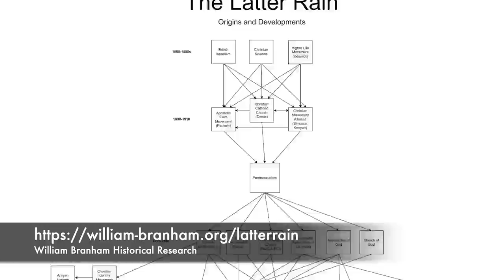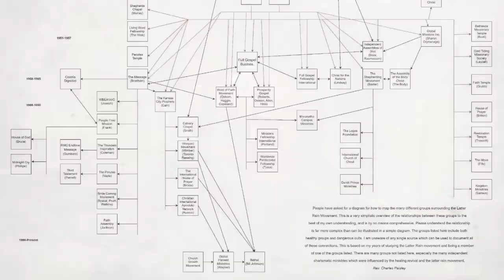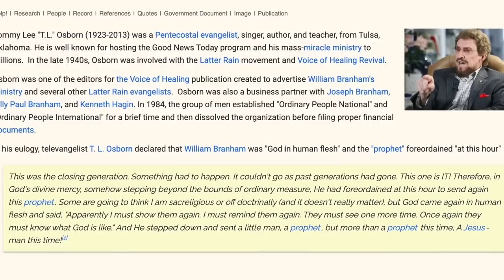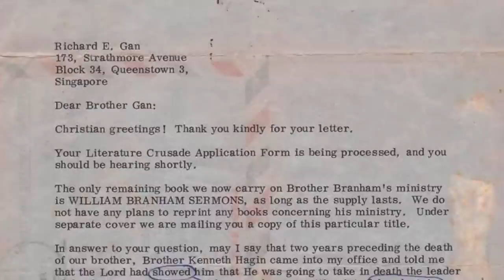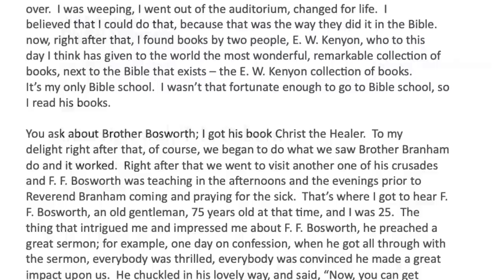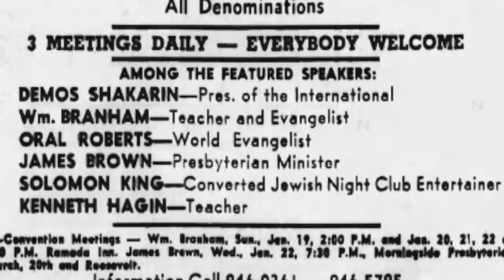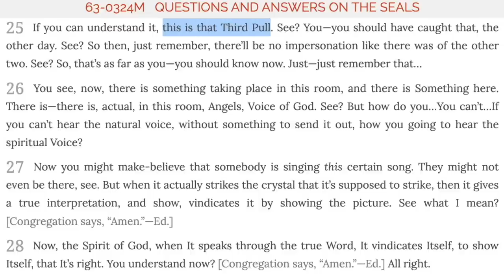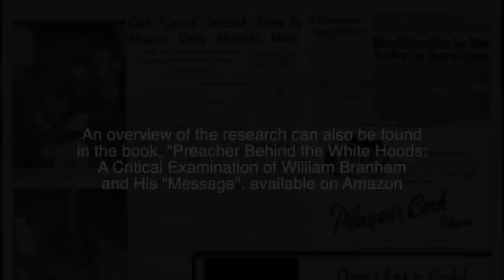NAR: Kenneth Hagin and T. L. Osborn - Episode 48 William Branham Historical ResearchResearch Podcast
In this episode, Charles and John examine William Branham's influence on Kenneth Hagin and T. L. Osborn

We discuss:
* The Word of Faith origins and Branham's "conduit" of this theology to Kenneth Hagin
* T. L. Osborn's undying support of William Branham and the Manifest Sons of God theology
* Kenneth Hagin's promotion of William Branham's "Message"
* The "religious entertainment industry" and Hagin/Osborn's participation
* The theatrical style of Kenneth Hagin's alleged "prophecies"